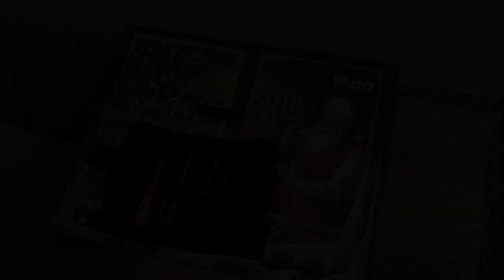Otevírání adventního kalendáře WERA - 8.12.2021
Otevírám další tři políčka adventního kalendáře WERA 2021!